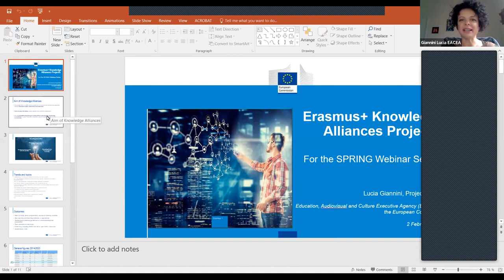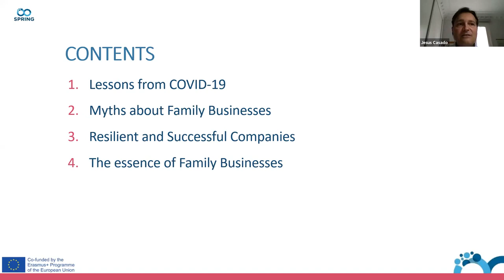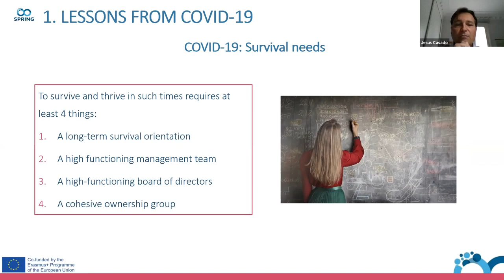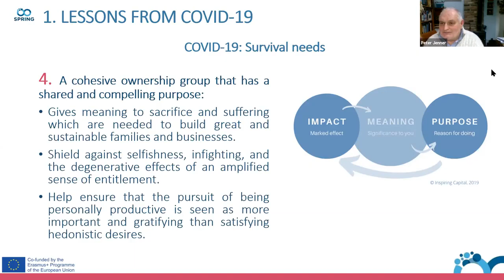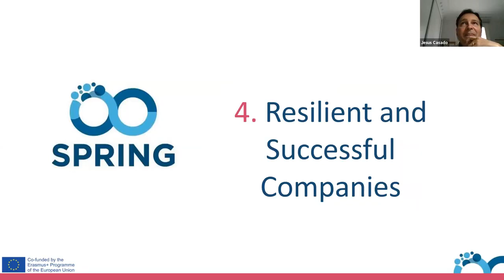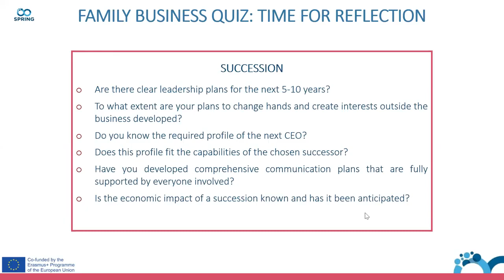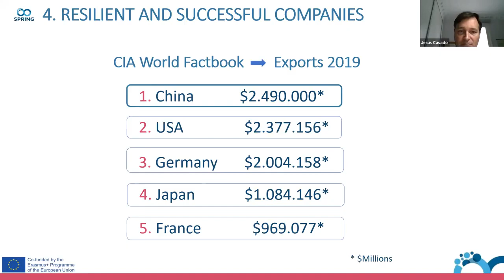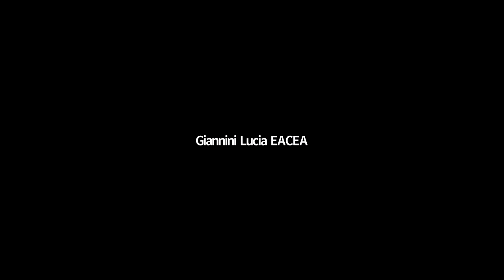Webinar 4: Practical lessons from COVID19 - the Family Business approach